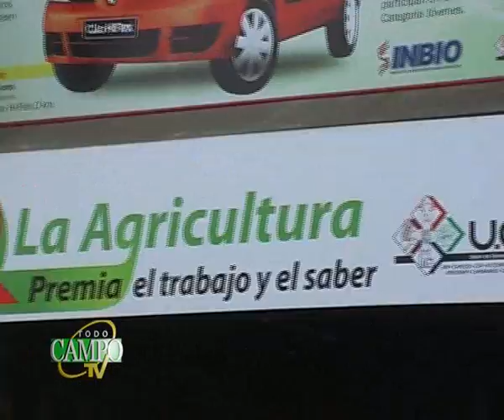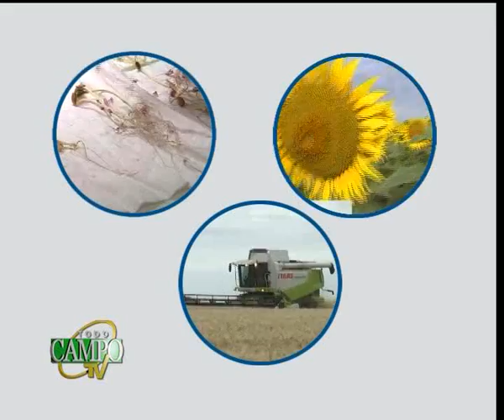Edición 2010 de la Expo de Mariano Roque Alonso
Una de las novedades de la presente edición de la Expo constituye la representación del sector de la producción agrícola del país. El objetivo es mostrar el trabajo que se realiza en el campo y dar a conocer la importancia que tiene este sector en la economía nacional.